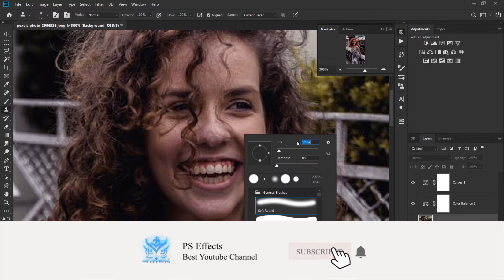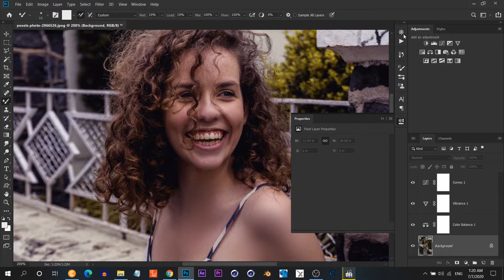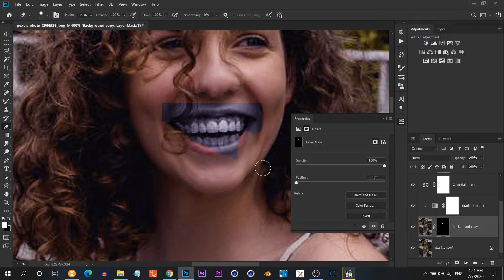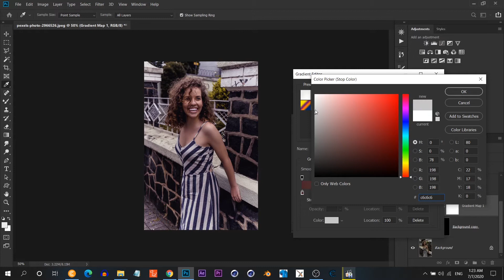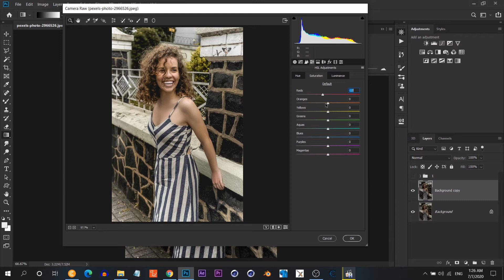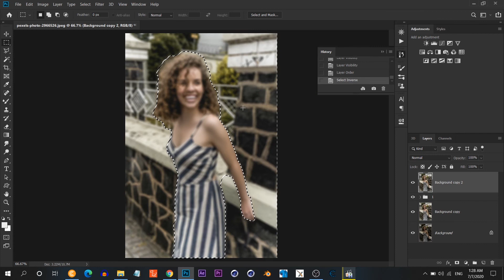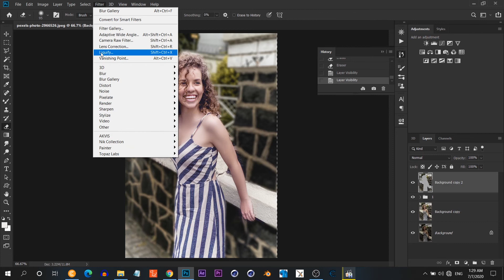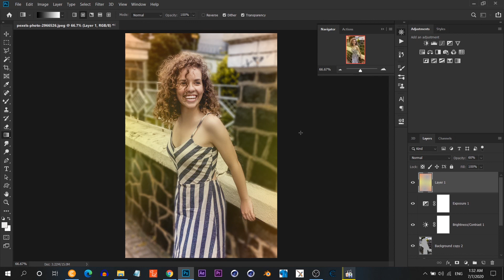Photoshop Tutorial Photo Editing Software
• photoshop tutorials,
• tutorial photoshop,
• photoshop tutorial,
• how to photoshop,
• photoshop cc,
• adobe photoshop,
• photoshop,
• photo,
• photo editor,
• picture editing,
• phoho manipulation,
• photo restoration,
• edit photos,
• editing photos,
• photography,
• photo effects,
• photo editors,
• photo editing,
• pictures editing,
• photo edit,
• photoshop lessons,
• photoshop training,
• online photoshop classes,
• photoshop course,